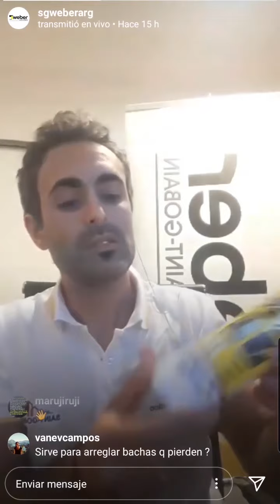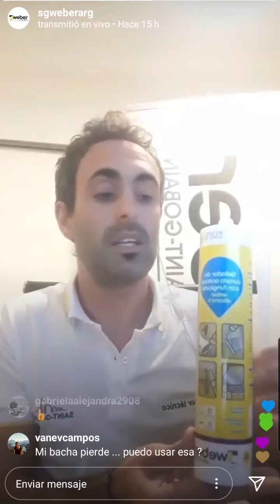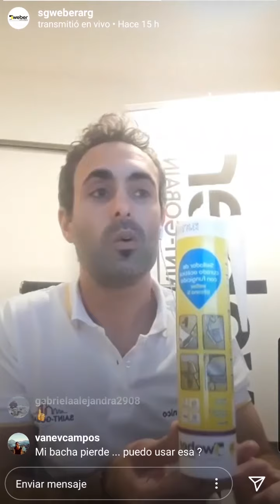Charla Técnica: Aprendé a arreglar fisuras y pérdidas en tu casa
¿Tenés fisuras y pérdidas en tu hogar? Conocé la información que compartió el Asesor Técnico de Weber Jorge Aerts y descubrí cómo sellar una bacha de baño y/o bañera de una manera fácil y práctica.